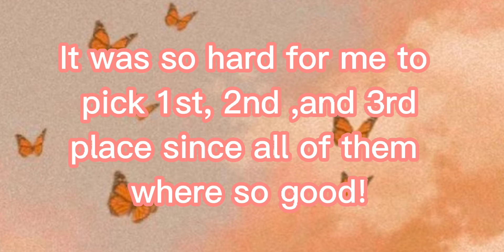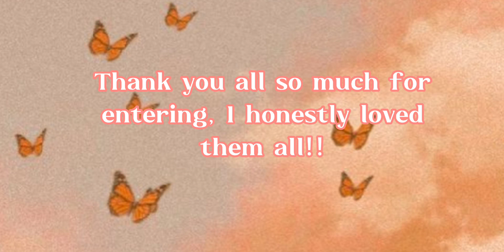Cherry6kdtiys Results!!💞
Thank you all for entering! I loved all of them so much!💞